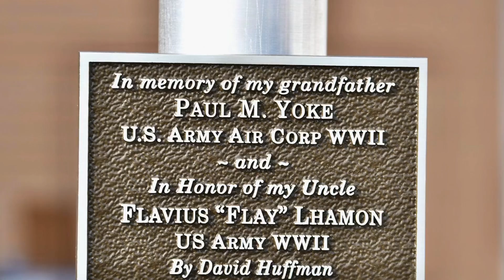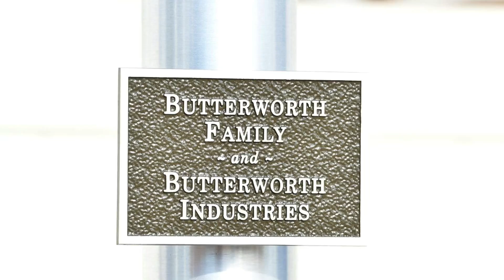2019 Grant County Parade of Heroes